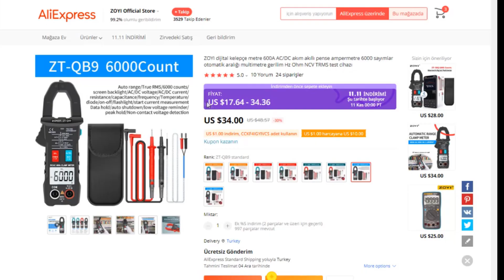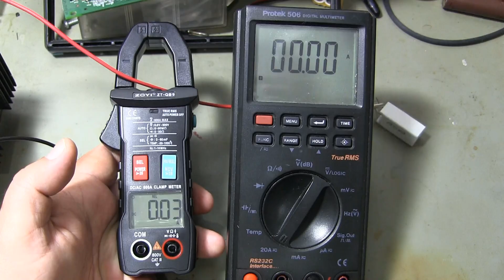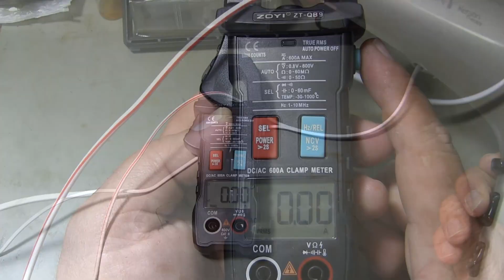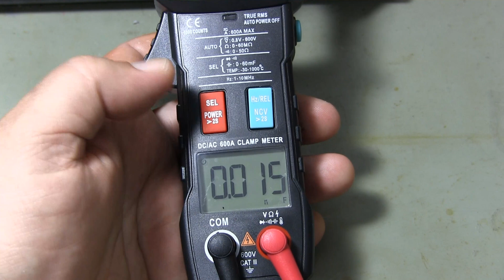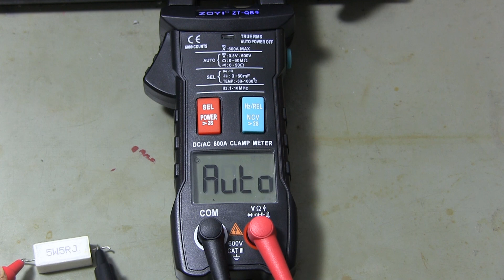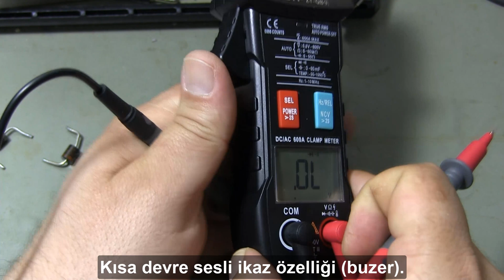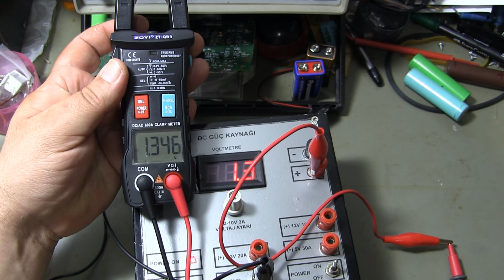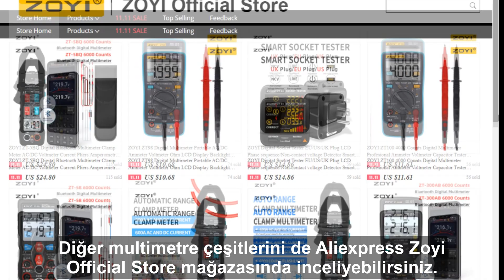ZOYI ZT QB9 CLAMP MULTIMETER, ZOYI ZT QB9 KELEPÇE MULTİMETRE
Zoyi ZT-QB9 clamp multimeter review. Zoyi ZT-QB9 kelepçe multimetre incelemesi. Merhaba arkadaşlar bu videoda AliExpress ZOYI Official Store mağazası tarafından kanalıma hediye edilen Clamp multimetreyi inceliyorum. Clamp multimetreler özellikle akım ölçümlerinde işimizi çok kolaylaştırır.Akım ölçümü için multimetrenin kelepçe kısmını kabloya temas ettirmeniz yeterli. Zoyi clamp multimetre AC ve DC 600 Ampere kadar akım ölçebilmektedir. Voltaj ölçümünde ise AC/DC 600 volt’a kadar ölçüm yapabilmektedir. Direnç ölçüm sınırı maksimum 60 Megaohm’dur. Ayrıca 60000 Micro farata kadar kondansatör ölçümüde yapabilmektedir. Detayları videoda izleyebilirsiniz.

Diğer tamir videolarım./ My other repair videos.

Kendin yap videolarım./ My DIY videos.

Zoyi ZT-QB9 clamp multimeter review. Hello friends, in this video, I am reviewing the Clamp multimeter gifted to my channel by the AliExpress ZOYI Official Store. Clamp multimeters make our work very easy especially in current measurements. For current measurement, it is enough to touch the clamp part of the multimeter to the cable. Zoyi clamp multimeter can measure AC and DC current up to 600 Amps. In voltage measurement, AC/DC can measure up to 600 volts. The resistance measurement limit is 60 Megaohms maximum. It can also measure capacitors up to 60000 Microfarats. You can watch the details in the video.

00:00 İntro.
00:30 Kutu içinden çıkanlar.
00:48 AliExpress ZOYI Official Store mağazası.
01:08 Clamp multimetreye pil takılması.
01:25 Clamp multimetrenin özellikleri.
01:43 Clamp multimetre ile DC akım ölçümü.
02:52 Clamp multimetre ile AC akım ölçümü.
03:48 NCV özelliği.
04:56 Clamp multimetre ile direnç ölçümü.
05:46 Clamp multimetre ile diyot ölçümü.
06:43 Clamp multimetre ile DC Voltaj ölçümü.
07:40 Clamp multimetre ile AC voltaj ölçümü.
07:56 Clamp multimetre ile kondansatör ölçümü.
08:34 Clamp multimetre ile sıcaklık ölçümü.